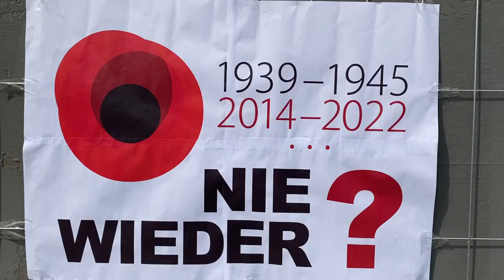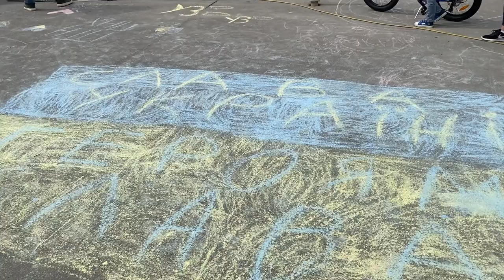“Пам‘ять замість парадів»: як пройшло 8 травня у Відні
Українська громада Відня разом з австрійськими друзями України у День пам’яті та примирення провели акцію "День визволення: пам’ять замість святкування війн і парадів".

Про це повідомляє власний кореспондент Укрінформу в Австрії.

Захід пройшов на площі Шварценбергплатц, на якій розташований пам’ятник воїнам Червоної армії, полеглим у боях з нацистами за свободу і незалежність народів Європи. Останній у свідомості багатьох австрійців раніше сприймався як "російський пам’ятник", але також активно використовувався росіянами у своїй воєнній пропаганді та з метою підтримання культу "побєдобесія".

Цього ж року територія меморіального комплексу була синьо-жовтою – як сама площа, так і стіна позаду пам’ятника – що слугувало також нагадуванням про великий внесок українців з 2-го та 3-го Українського фронтів, які звільняли Австрію. Важливим для українців також було продемонструвати відмінність у цінностях українців та росіян та їх підходу до звершення Другої світової війни: українці вшановують пам'ять мільйонів загиблих і говорять "Ніколи знову", а росіяни у дусі "побєдобєсія" говорять про "Можєм повторіть". Інша важлива мета акції – привернути увагу до нинішньої війни на європейському континенті, яка була розв’язана росією проти України.